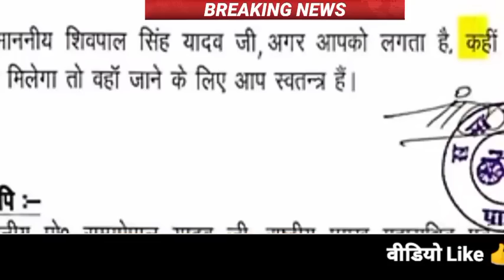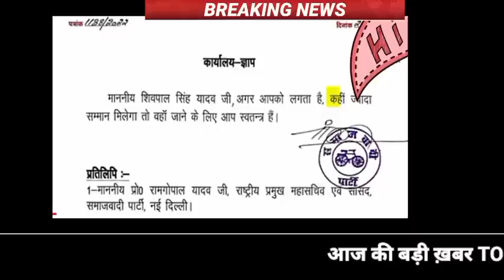Aaj 24 July 2022 ke sabhi mukhya taza samachar|Babri Masjid|Bihar Chunav